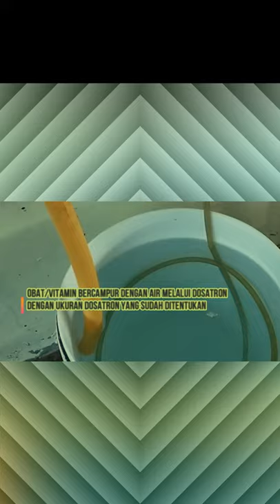Mudahnya menggunakan Dosatron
pada video kali ini diperlihatkan proses penggunaan dosatron
VDL Agrotech
Hotraco Agri
De Heus